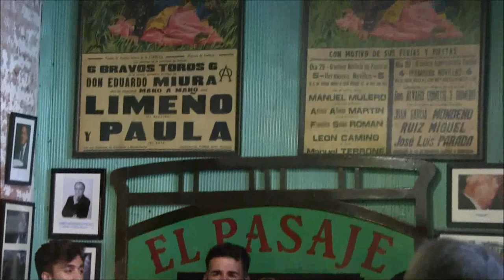Jerez de la Ftra. (Cádiz) Tabanco El Pasaje MANUEL PANTOJA Bulerías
Al cante: Manuel Pantoja
Al toque: Alberto Franco
Al baile: Jairo Amaya